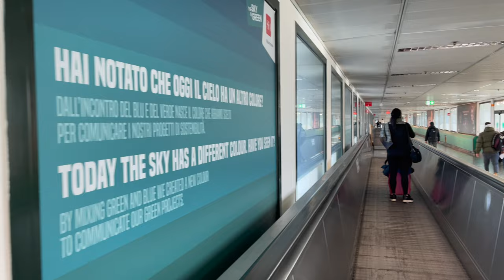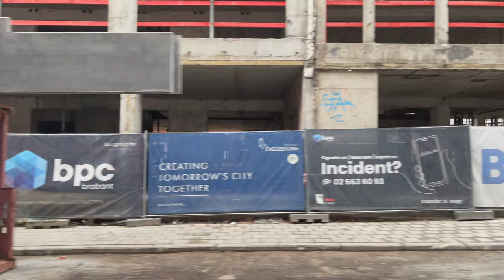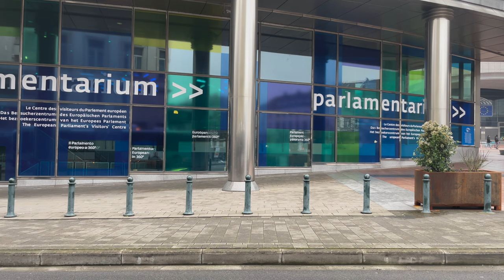🇧🇪 Brussels 4K - Short trip from the metro to the airport and then back to the city center 🇧🇪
The City of Brussels is the largest municipality and historical centre of the Brussels-Capital Region, as well as the capital of the Flemish Region and Belgium. The City of Brussels is also the administrative centre of the European Union, as it hosts a number of principal EU institutions in its European Quarter.